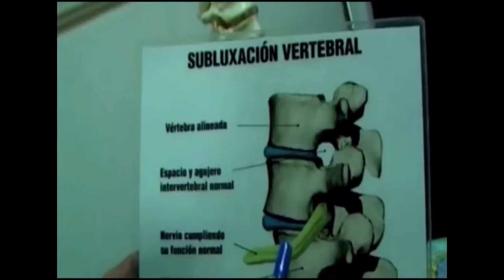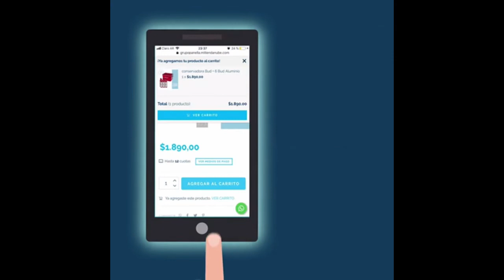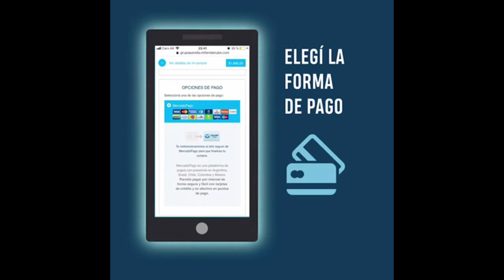Pablo Ferlaza - Entrevista en Informe 4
El Presidente de la Sub Comisión de Básquet de Mendoza, analizó el presente y el futuro de la entidad. También realizó un historial de lo vivido bajo la órbita de su presidencia.